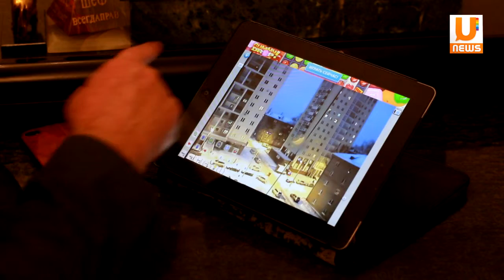U news После долгих разбирательств с застройщиком в распоряжении уфимки остался целый дом